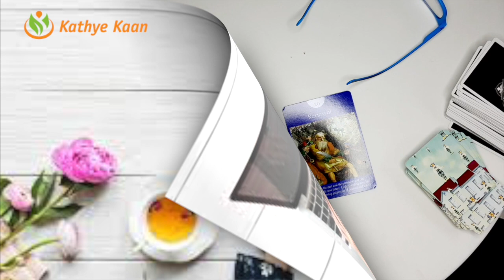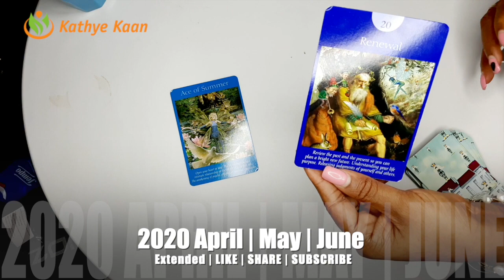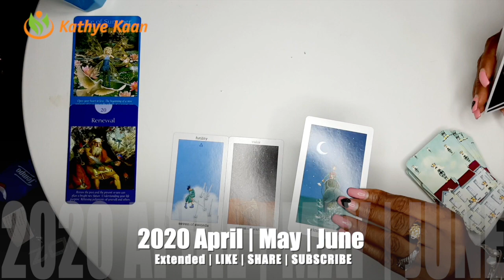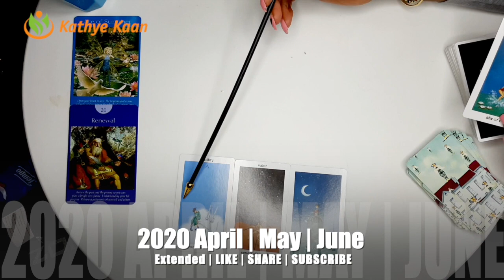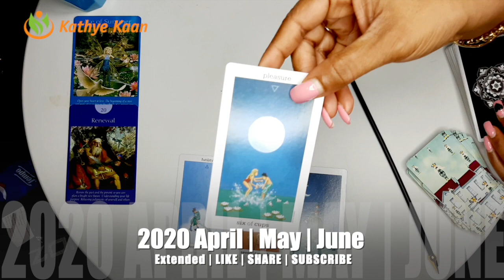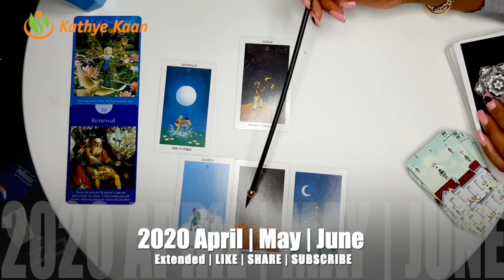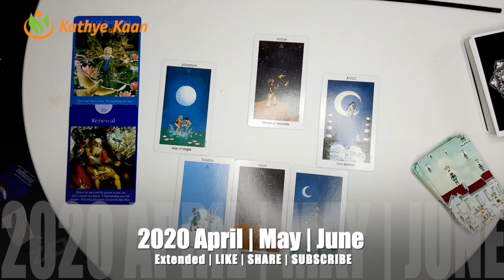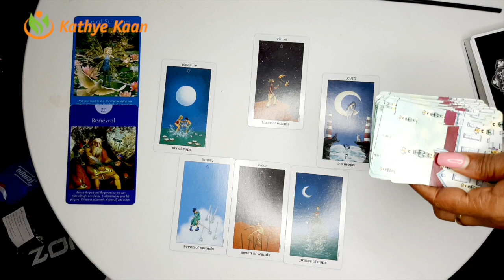SAGITTARIUS APRIL MAY JUNE 2020🍀 🌈💫 BUSINESS CAREER WEALTH TAROT READING 🍀🌟🍀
SAGITTARIUS APRIL MAY JUNE 2020 BUSINESS CAREER WEALTH TAROT READING EXTENDED

Kathye